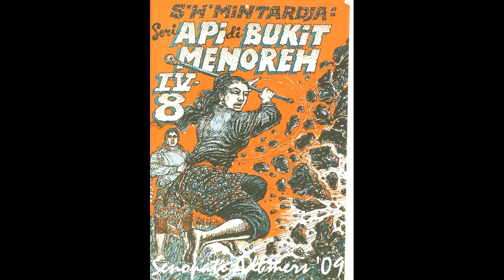Seri Cerita Silat Cersil Api di Bukit Menoreh Jilid 308